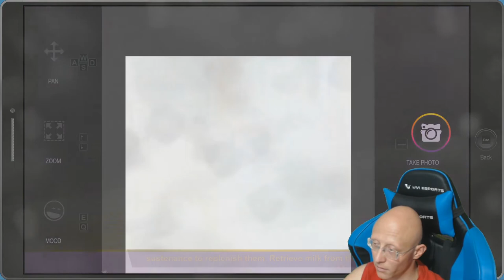South Park The Fractured But Whole | Episode 57 | DLC | Bring the Church Part 4